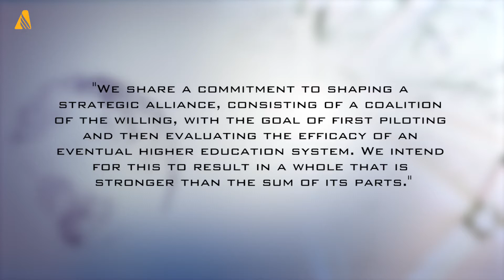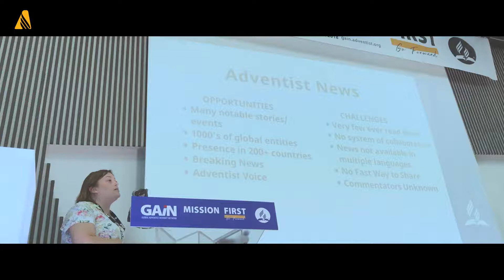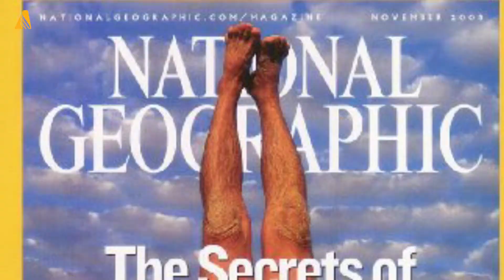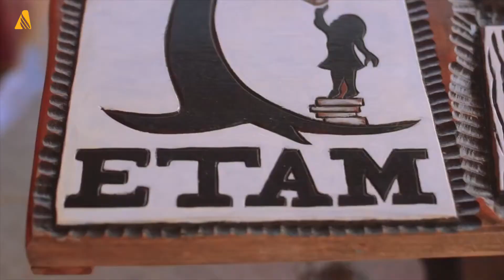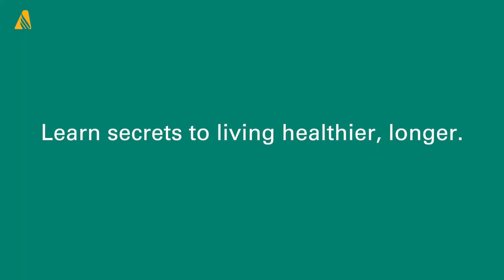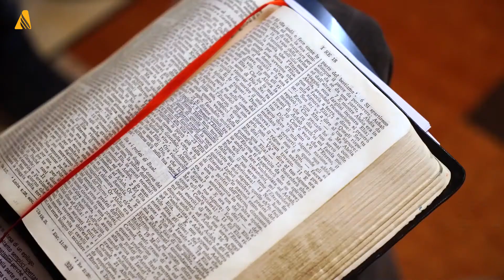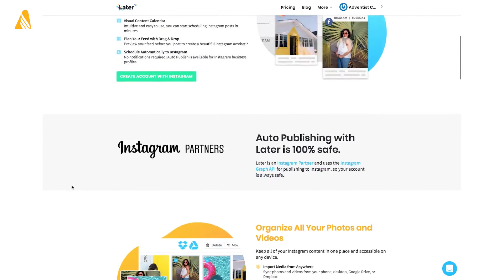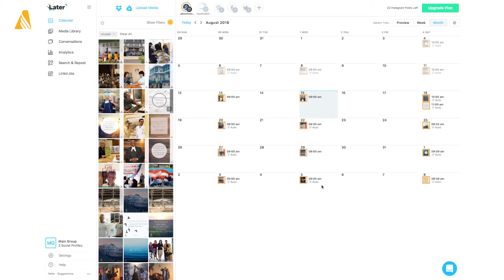ANN Video Full Episode - August 17, 2018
This week on ANN...ADRA Indonesia continues to deliver aid after a second earthquake hits the country...administrators and educators in North America vote to explore collaboration, ...and...hundreds of communicators from around the world gather for the annual GAiN Conference

These stories and more coming up.